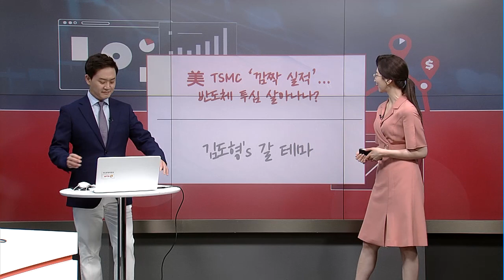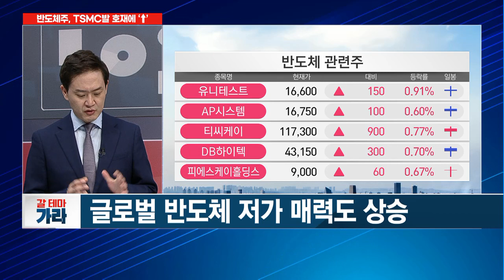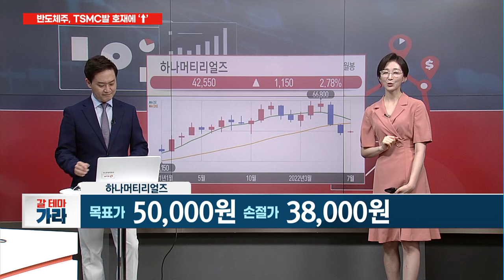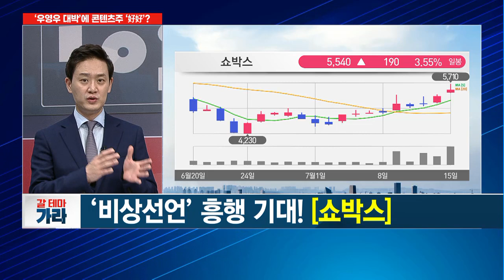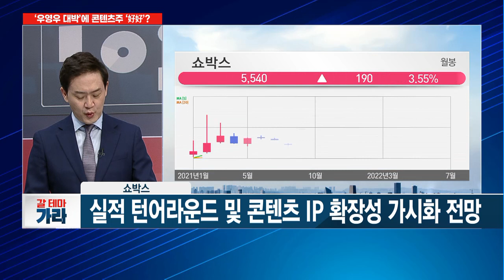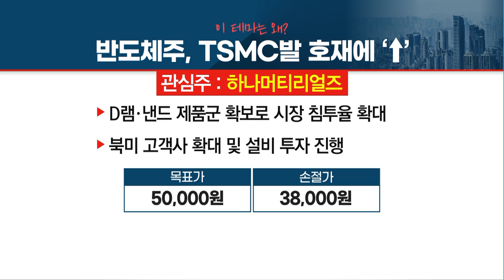[갈 테마 가라] 美 TSMC ‘깜짝 실적’… 반도체 투심 살아나나? / 머니투데이방송 (증시, 증권)